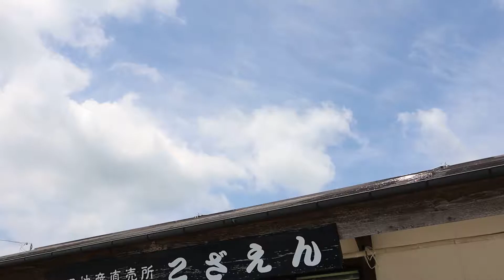気になる日南人Vol.９田原義人さん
シリーズでお伝えしています、宮崎県地域づくりネットワーク協議会とのコラボ企画【気になる日南人】９回目は、細田地区の農林水産物直売所の店長、田原義人さんです🎤年間およそ１０万人が訪れる大人気直売所『こざえん』を通じて、田原さんの地域への思いをお聞きしています✨ぜひ、ご覧ください❣
動画広報「日南市役所　好きぃ～部」では、今後も、日南の様々な魅力を発信していきます。皆さんの好きぃ～な、日南の自然や風景、食やお店など、たくさんの情報をお寄せください！

好きぃ~部